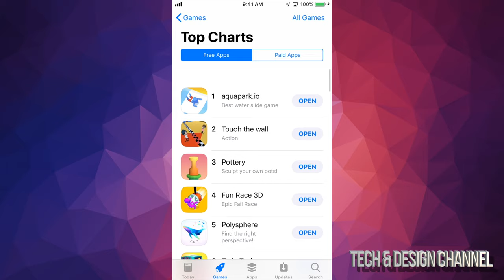Top 10 FREE Games for iPod Touch - July 2019 | iOS Top Charts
Top 10 iOS Games for July 2019